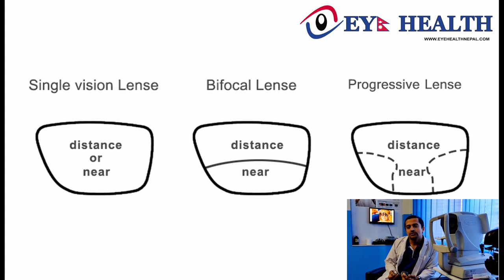Progressive Lens vs Bifocal lens in Nepali | Which one is best Bifocal or Progressive/Multifocal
Which Eyeglasses Are Right For You? Bifocal, Progressive or Single-Vision Reading Glasses? Here is the video from Nepalese Optometrist Birendra Mahat who is currently studying Master of Optometry at Tilganga Institute of Ophthalmology and practising his optometry profession at  Metro Eye Care Subidhanagar, Tinkune Nepal.

Progressive Lenses
Progressive lenses have no lines, so if you’re looking for a lens without lines, making you feel older, these are for you. They feature the look of a single-vision lens and allow you to see at all distances.

Bifocal Lenses

Bifocal lenses are lenses with lines separating two different prescriptions. There is a distance prescription on top and a reading distance on the bottom, which is good for viewing objects up close.

Progressive lenses come in different options, and picking the right progressive lens depends on your lifestyle.

So, which is better: progressive or bifocal lenses? Consider this:

- Progressive lenses lack lines and help you see at three distances.
- Bifocals have lines and allow for two prescriptions and two distances.
- Many types of bifocals and progressive lenses are available for different needs.